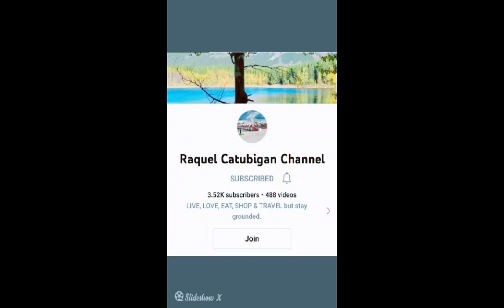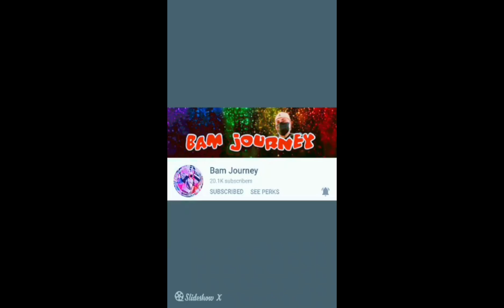BREAK FAST WITH MY FRIENDS by| RowenaLaresvlog